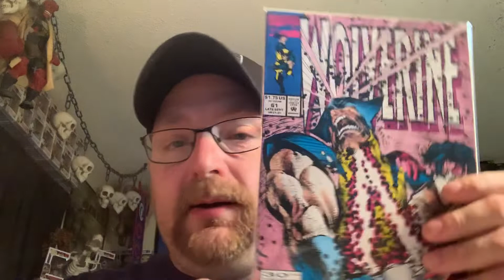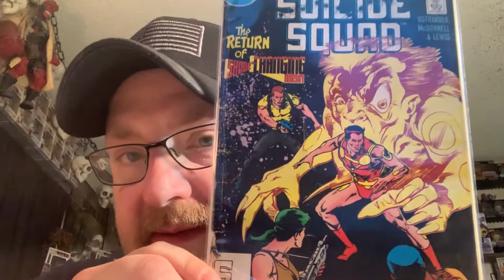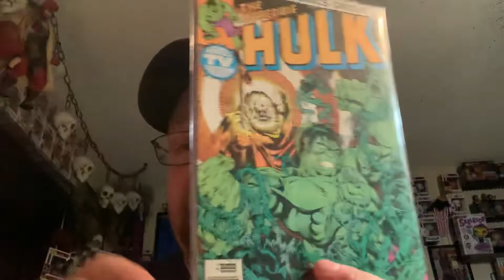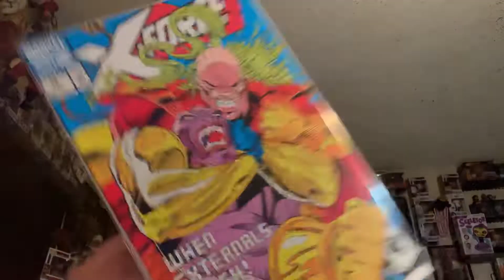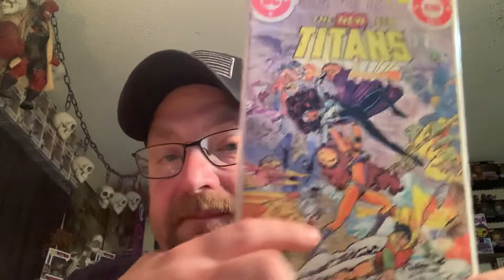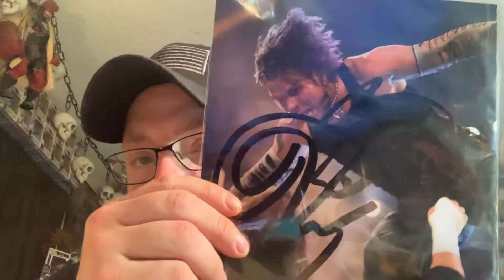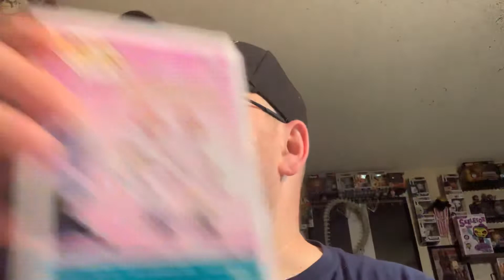WWE Meet & Greet!!! Plus some dollar books and a few more pops!!!